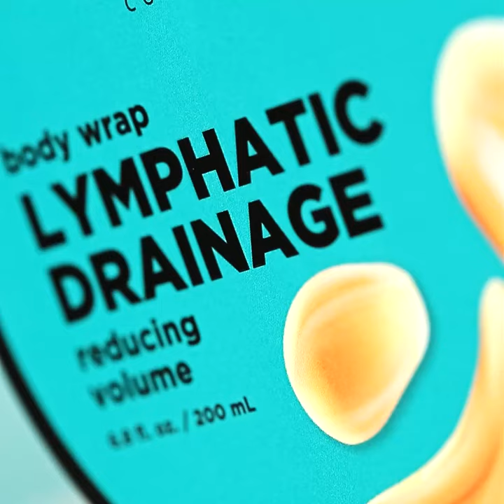Body Wrap Gel Lymphatic Drainage square